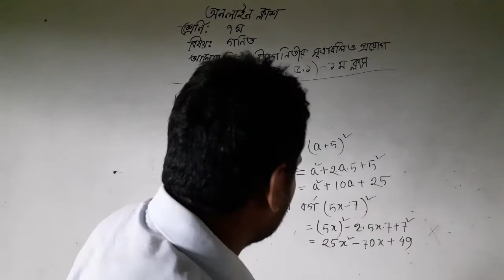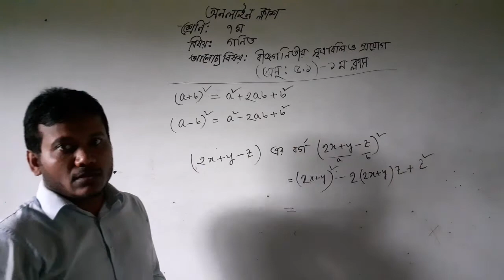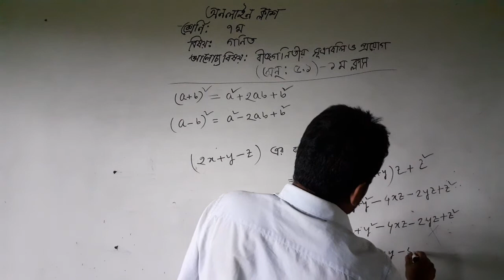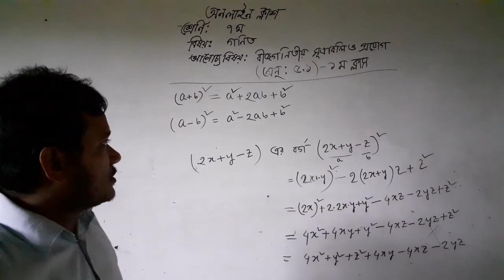Class 7 Mathe Alzabra part 1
Class 7 Mathe Alzabra part 1_Md. Jased Hossain